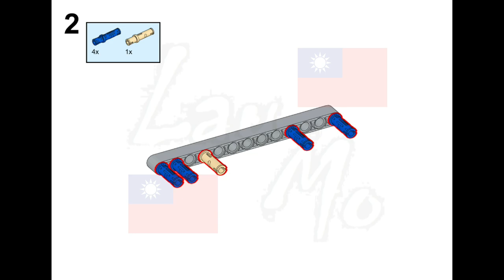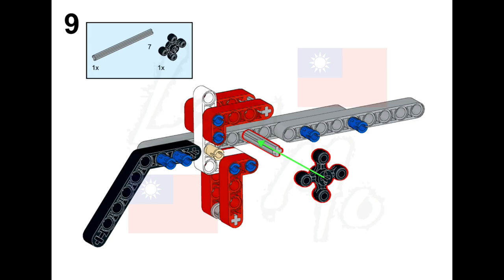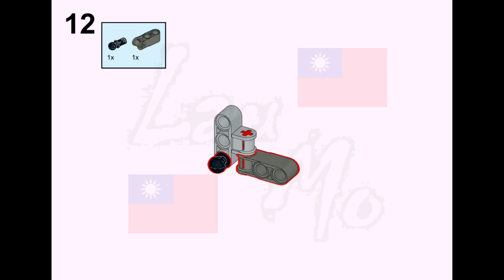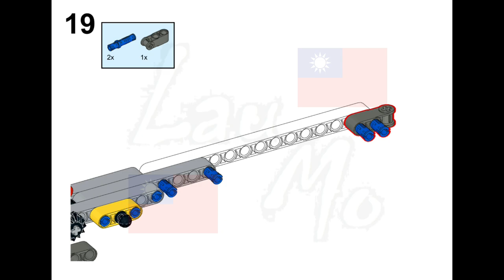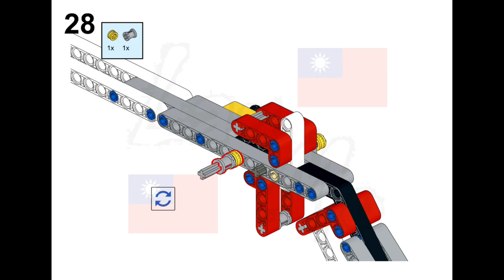#40【Lau Mo】LEGO EV3 GUN《rubber band gun 四連發橡皮筋槍》building instructions of 45544+45560 Core Set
0:10 板機橡皮筋安裝
0:27 保險橡皮筋安裝
0:49 四發裝子彈
1:20 開保險開始射擊

Only use one set of LEGO 45544+45560 MINDSTORMS Education EV3 Core Set.
There are building instructions in the video.